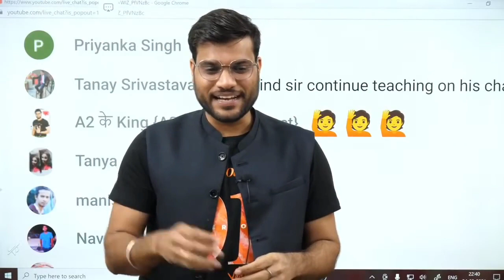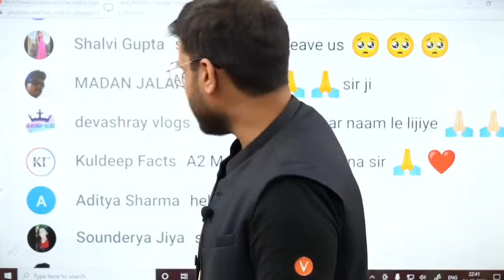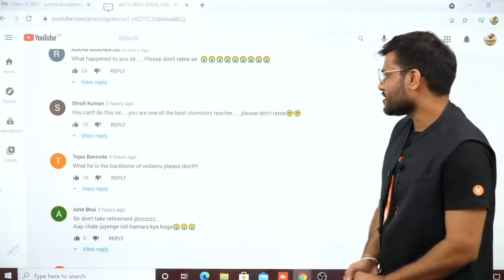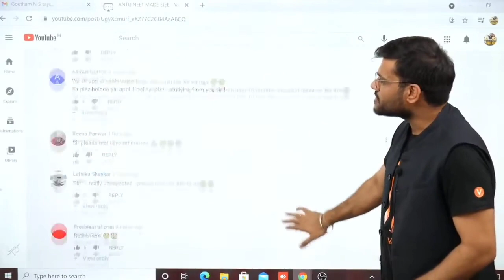Arvind_Arora_sir_का_Retirement_का_time_aa_gya @A2Motivation shorts youtubeshorts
A2 josh our Instagram link follow करना न भूलें 😊